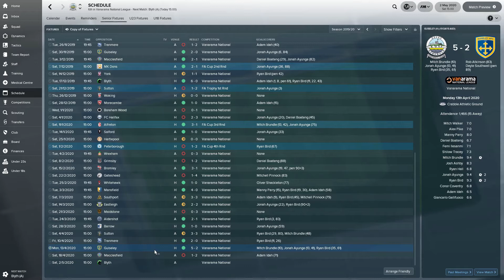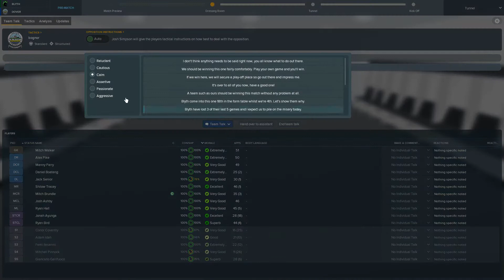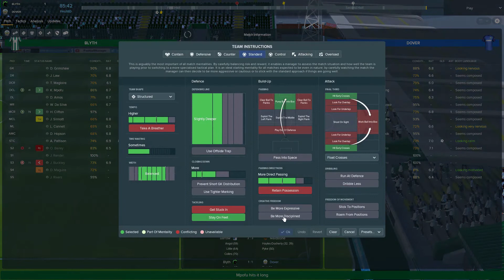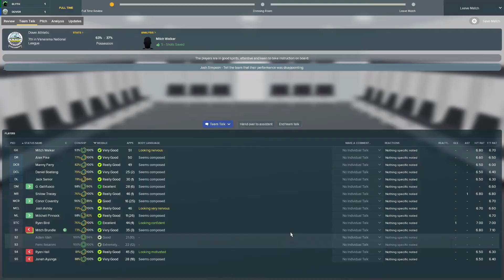FM18 | THE HEAD COACH | Dover Athletic | S3 E8 - Final Day Decider | Football Manager 2018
A warm welcome to Season 3 Episode 8 of our LLM journeyman story, 'The Head Coach'. Today we play a crucial decider in the National League, as we try desperately to hang on to a playoff place!

Don't forget, there's all new episodes of The Head Coach every Monday-Thursday @ 4.30pm